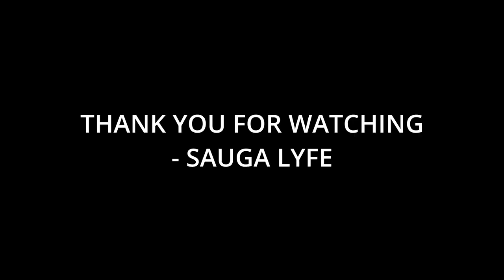10 Artists That Sexyy Red Fans Like